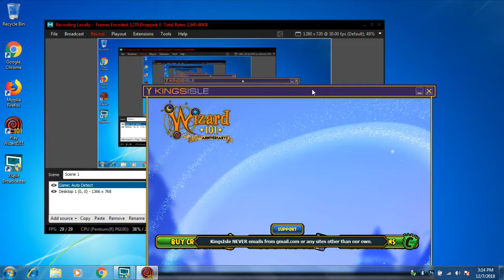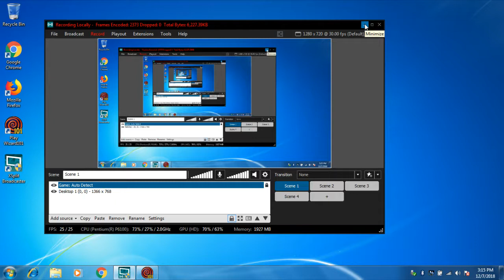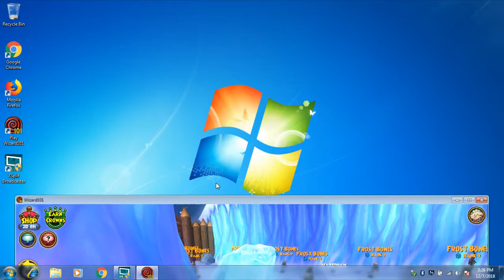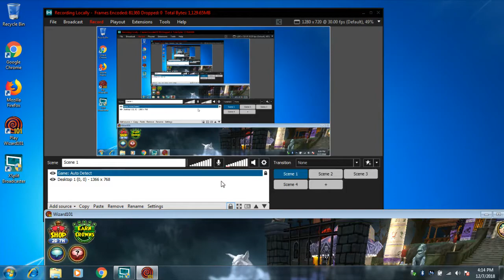Wizard101 in level 66. ( Well the weather is pretty bad and her laptop is acting up )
Well anyway I hop this video turns out very nice and also fixed the sound now too. Also screen recorded from my laptop Acer.